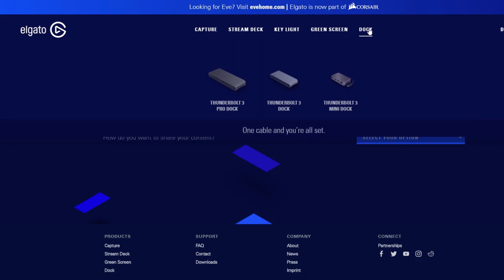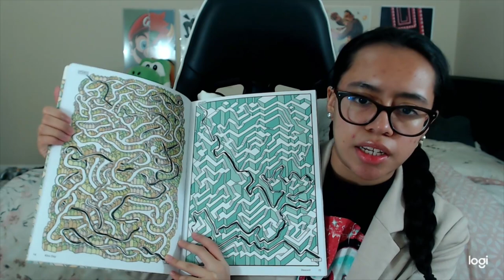Winter Favorites (2019) | Memorable Video Games, UMD Movies, Great Coffee Mugs, and More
Here are my favorite video game related things from Winter 2019, plus one random nerdy item. I played one of the best games of my life, finally used an elgato, realized the PS4 controller isn't bad, got game pass, and so much more!

- Maze book